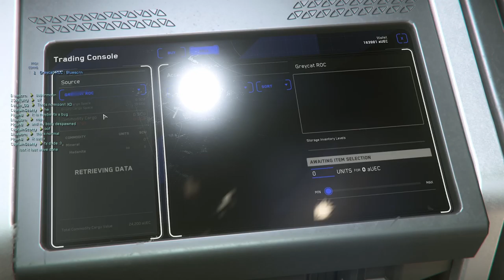Return to Flight Star Citizen 0.17.2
Tässä yhtenä päivänä tuli testattua Star Citizenin uusinta versiota 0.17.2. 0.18 on lähestymässä mutta uudistuksia on jo tullut.